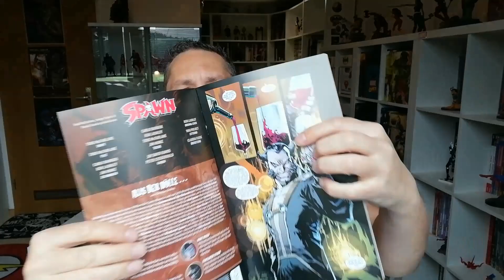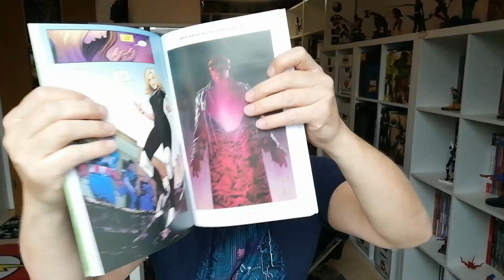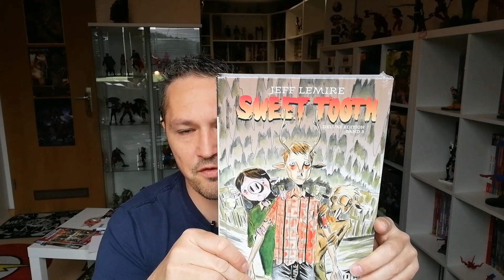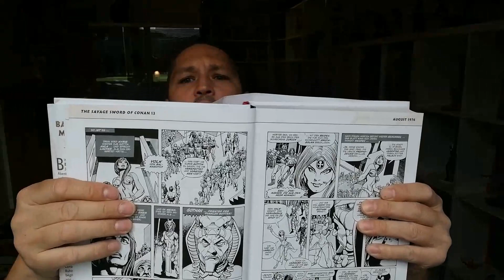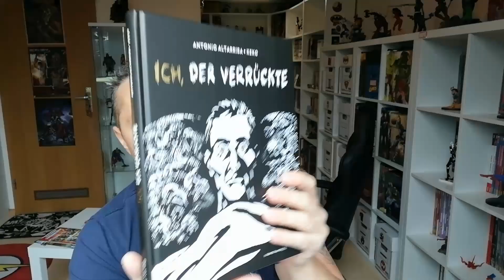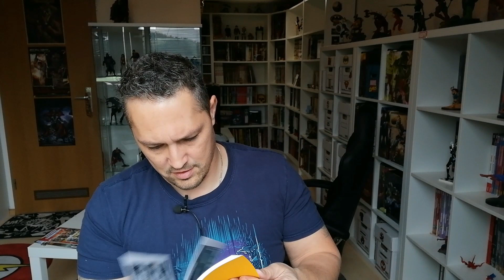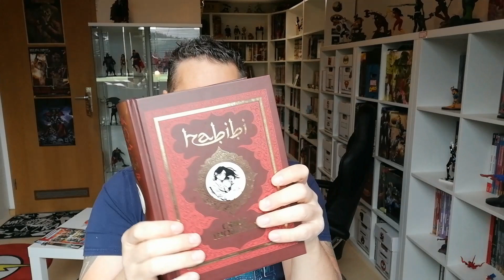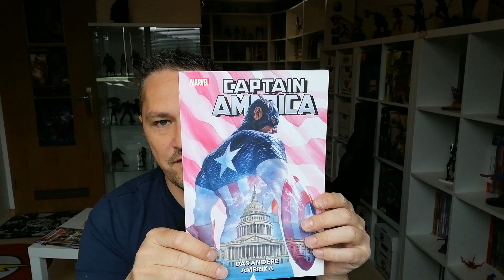Neues für die Bude 11